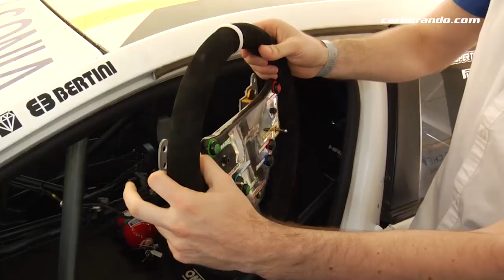STC2000 - El volante de Canapino para el Callejero de Santa Fe (02-09-2017) - Carburando.com